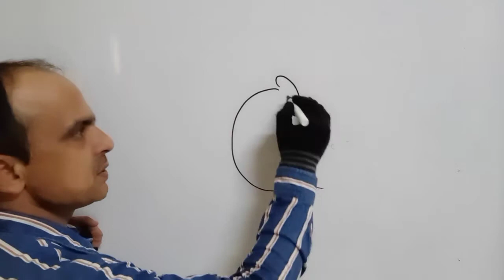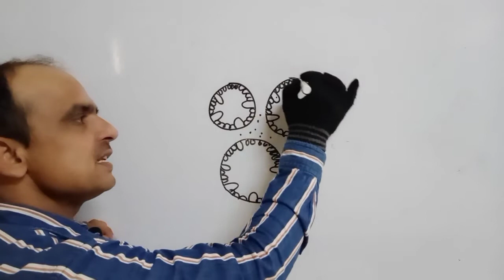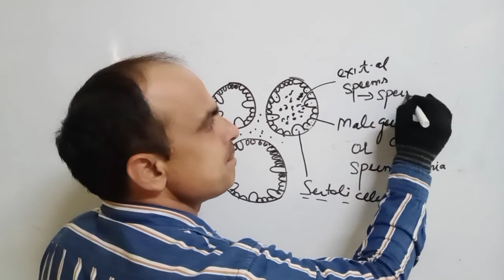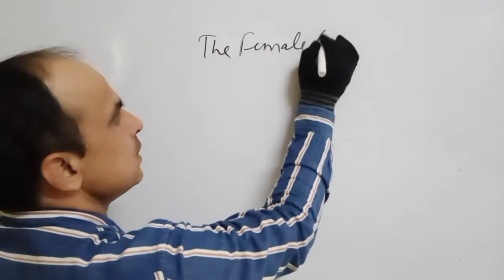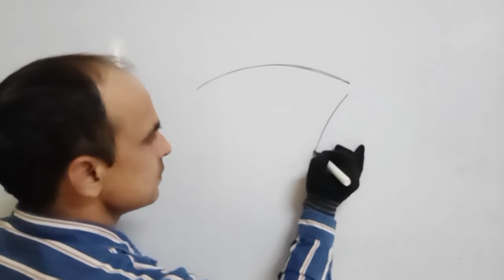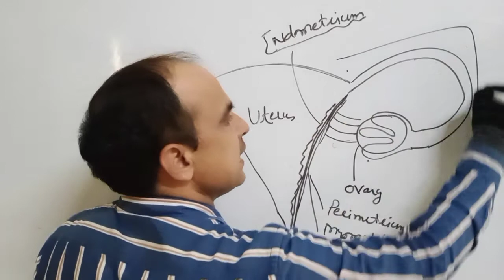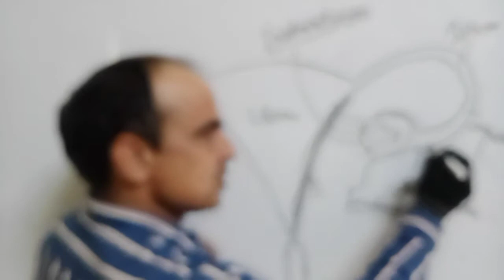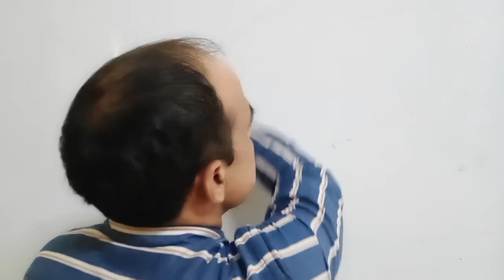class12bio,human reproduction.Amit sharma.